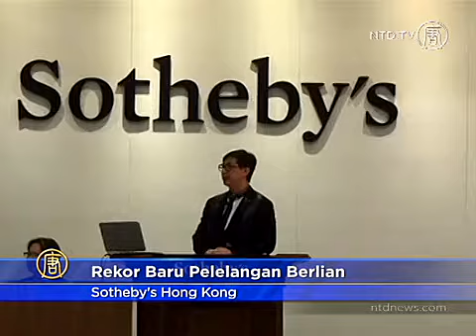Rekor Baru Pelelangan Termahal Berlian Merah Muda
Sebuah berlian merah muda mewah 8,41 karat memecahkan rekor dunia baru di lelang Hong Kong, dengan harga 17,8 juta dolar A.S.

[Quek Chin Yeow, Ketua International Jewellery Asia]:
“Tentu saja bintang utama malam itu adalah berlian merah muda ungu cerah yang luar biasa, yang menetapkan rekor dunia baru untuk berlian merah muda apapun di lelang.”

Quek berkata, masih ada permintaan yang besar untuk permata langka di seluruh dunia.

“Ini luar biasa. Setiap orang memulai penawaran dengan cukup antusias, dan ada setidaknya enam, tujuh penawar pada berlian merah muda itu. Ini sensasi yang cukup besar. Tetapi, tentu saja menjelang akhir orang-orang menjadi sedikit lebih sadar untuk menghemat setiap dolarnya, setiap juta dolar yang bisa dihemat. Tetapi di tingkat itu cukup dimengerti bahwa mereka mencoba untuk mengecoh satu sama lain pada tingkat harga itu.”

Rekor lelang dunia per karat untuk berlian merah muda sebelumnya diraih oleh berlian 5,00 karat, yang terjual seharga 10,776,660 dolar A.S. di Hong Kong pada November 2009.